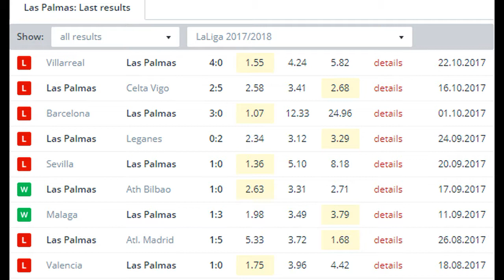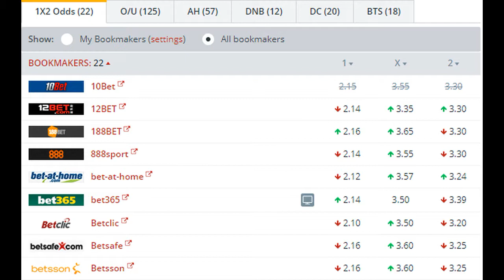Las Palmas vs Dep La Coruna BETTING TIPS (30-10-2017)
Both Las Palmas and Depor have brought in new bosses in recent weeks and they’ll both be hungry for a win here to move them away from trouble. The sides met on Thursday night with Las Palmas winning 4-1 in the Copa del Rey at the Riazor and this match also promises to deliver goals.

Depor sacked Pepe Mel last week and replaced him with their B team boss Cristóbal Parralo. The 50 year old has relatively little senior managerial experience and judging by his team’s showing in his first game you wouldn’t be too confident about his chances of seeing out the season at a club that has shown little patience in recent years.

There are major defensive problems that need sorting out. Depor have let in 2 goals per game on average in La Liga this season but they can at least count on the likes of Lucas Perez for a goal. The former Arsenal man looks to be their preferred option up top ahead of Florin Andone and has scored in 3 of his last 4 matches for the club including the Copa del Rey clash on Thursday. He’s rediscovering his confidence after a pretty miserable year in North London and backing Lucas Perez to score anytime at 9/4 looks good here.